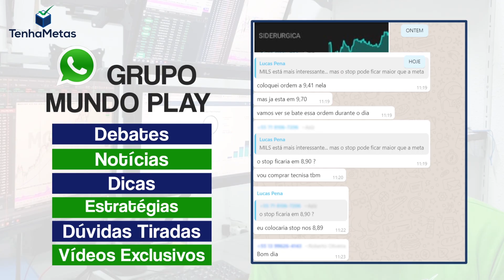Grupo Mundo Play!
Como sempre digo a criação de uma mente mestra faz toda a diferença em nossas decisões e alavancam nosso crescimento, e diariamente tenho provas concretas disto através dos grupos no whatsApp de nossos alunos/amigos!!!

Já somos mais de 70, todos contribuindo com uma constante troca de informações, analises e principalmente visão e opinião de quem esta efetivamente inserido em ramos de negócios de alguns dos principais papeis da Bolsa de Valores.

E você sabe muito bem o valor imensurável que uma sacada ou uma informação na hora certa impacta em nossos rendimentos no mercado de renda variável.

Quer fazer parte deste grupo??